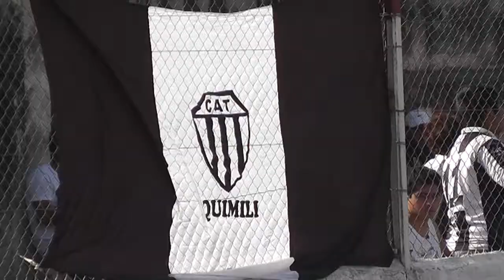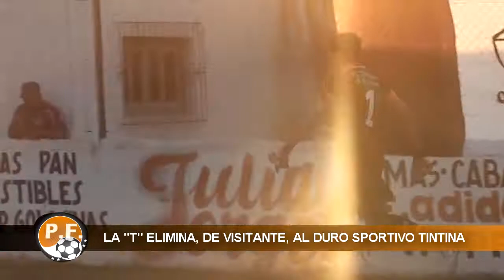Talleres eliminó a Sportivo Tintina en penales y ahora va por La Ensenada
La "T" tiene derecho a seguir soñando y es porque logró lo que para muchos era tarea difícil, vencer en su casa a "El Gigante del Norte", como se hacen llamar los de Tintina, después de la igualdad en cero en los 90 iniciales y el empate en uno en la vuelta; Los penales fueron jueces para decidir quien sigue con la ilusión del Federal C y a quien se le terminaba la temporada; Y así fue que se inició la ejecución con 100% de efectividad, efectividad que se quebró en el quinto penal; Para Sportivo falló Roldan y toda esta película parecía cerrarse con la ejecución de Carlitos Pereyra abrazando la gloria, en ese instante apreció Iturre, el uno del local, para ahogar el grito del 5 y llenar de incertidumbre a los del Juan XXIII, la definición siguió adelante con el 1 y 1 y ahí apareció en escena el que para la tele fue el mejor jugador del partido, "Pepe" González, quien fue con su mirada puesta en el balón y ejecuto con el corazón para vencer a Iturre y dejar el sueño puesto en las manos del arquero más regular del campeonato, “El Flaco” Moran, que en el abrazo del festejo tras la conversión y a la pasada, se lo prometió al rustico González; Sportivo mando a Moreyra para tratar de igualar, pero “El Flaco” tardo apenas unos segundos en cumplir su promesa, tapando el sexto penal y llevando a la “T” a una próxima instancia en donde deberá enfrentar a “Los Chicos de Verde” para ver quien acompaña a “La Juve” en el Federal C 2017.